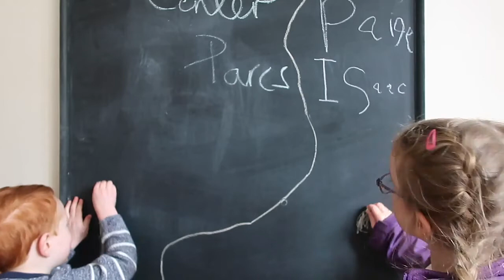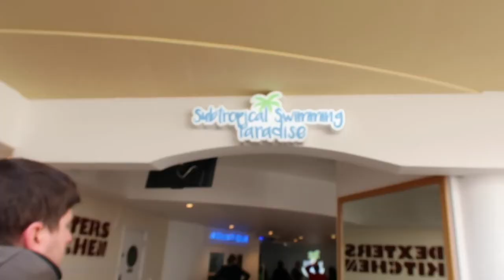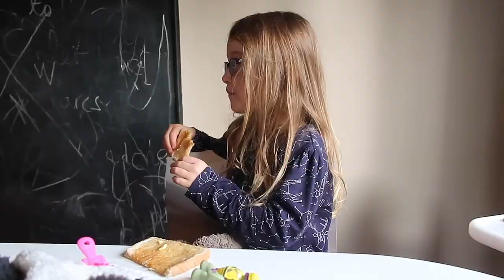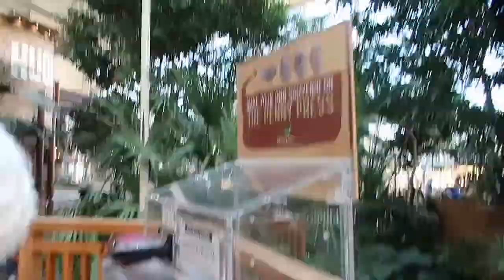Center Parcs 2018 | Days with the Grays